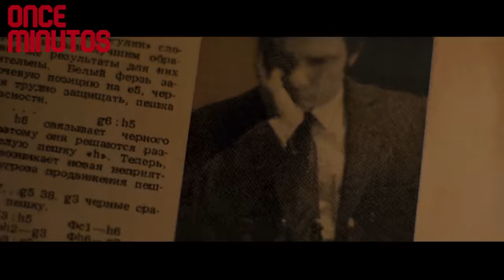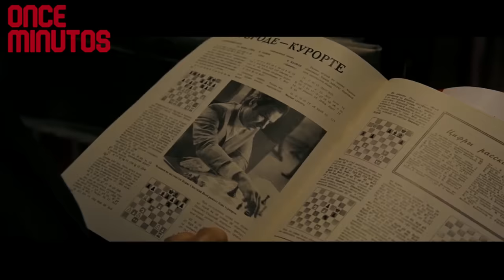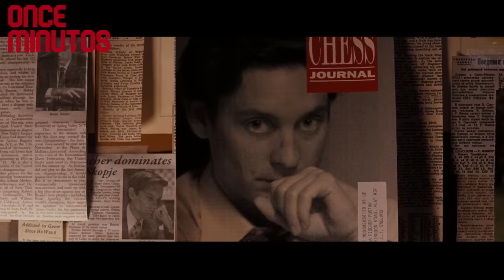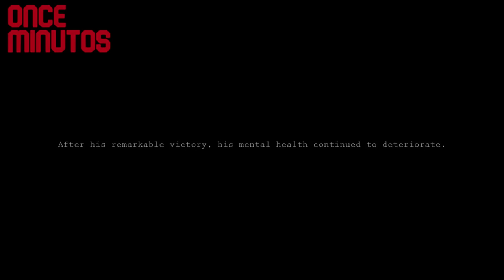♟el AJEDRECISTA que GANO la GUERRA FRIA * BASADO en HECHOS REALES I 🔴RESUMEN JUGADA MAESTRA